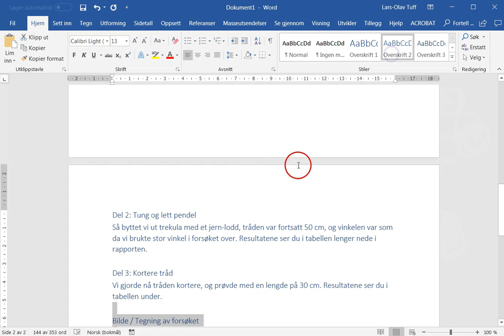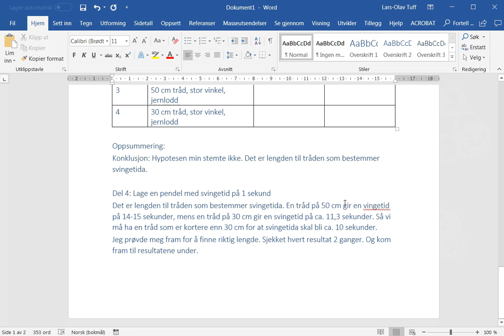Rapport om pendelforsøk - Del 4